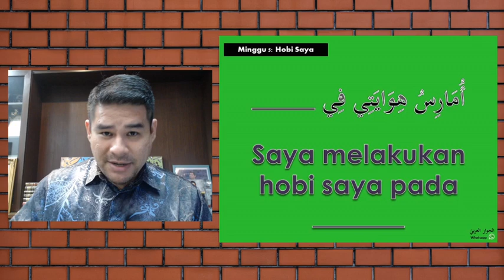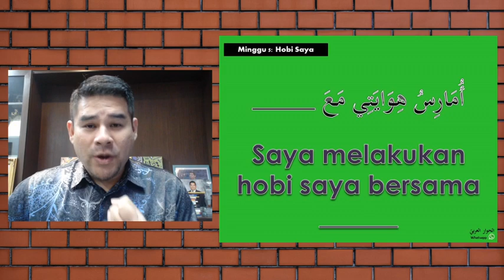Perbualan Bahasa Arab Harian: Hobi Saya